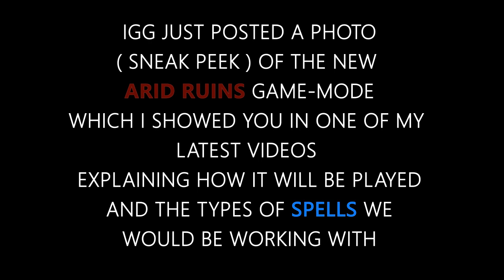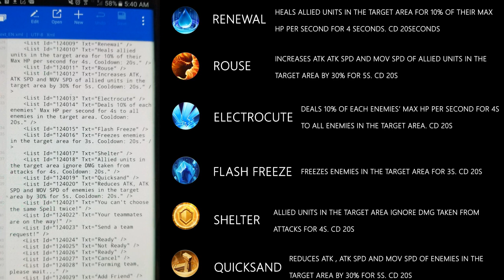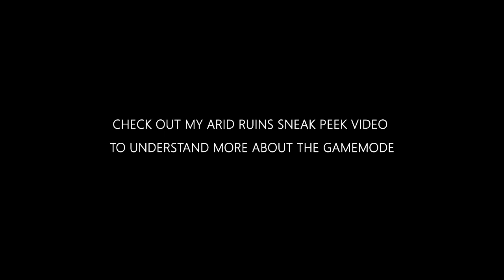Castle Clash : Arid Ruins | SPELLS EXPLAINED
Hit the sub button , it helps the channel out a lot :)